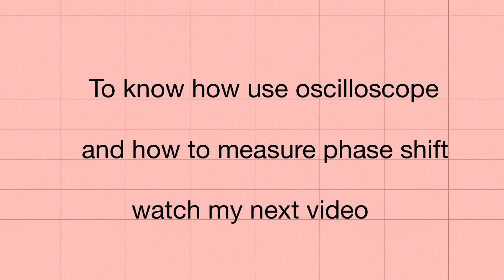Power And Power Factor Using Multisim